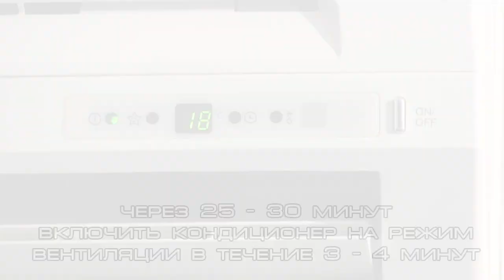Очиститель бытовых кондиционеров. Пенный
Средство для интенсивной очистки бытовых кондиционеров воздуха. Представляет собой высококонцентрированный состав, позволяющий легко избавиться от сильных загрязнений испарителя кондиционера и провести его антисептическую обработку. Содержит биологически активные вещества. Образует обильную пену.